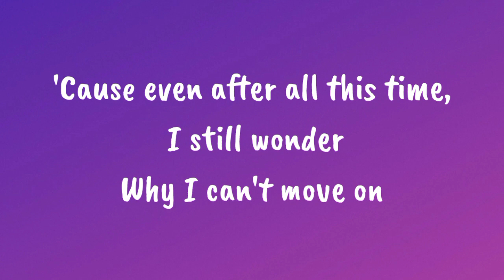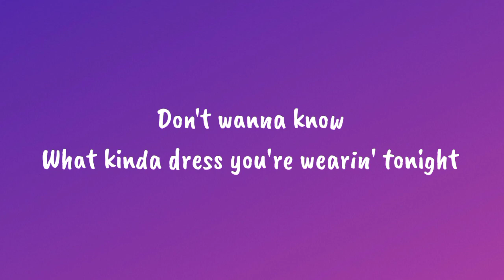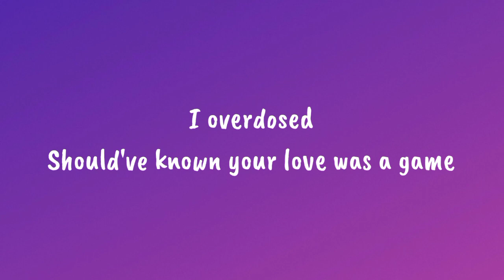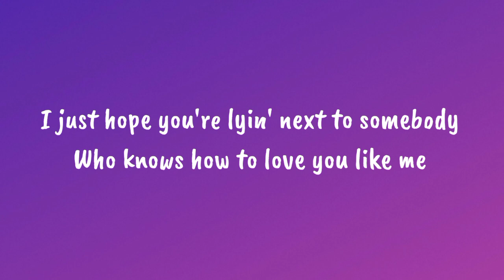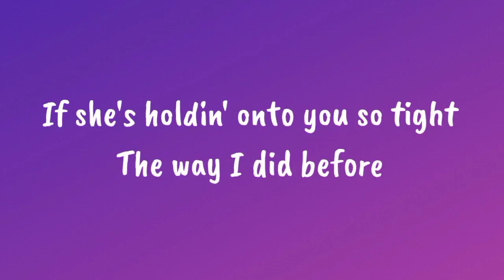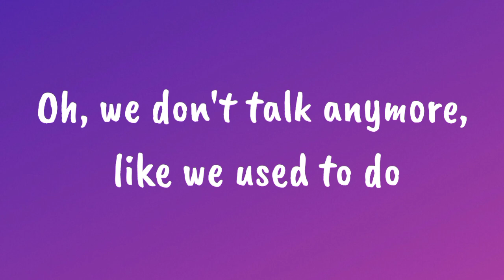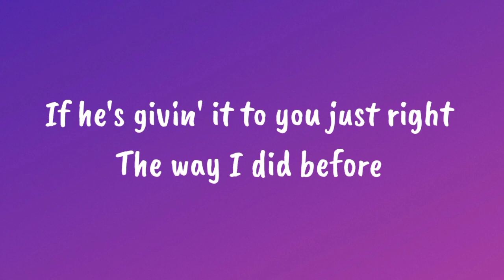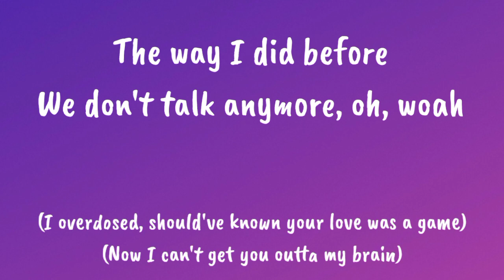We Don't Talk Anymore - Charlie Puth feat. Selena Gomez Lyrics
This video is about lyrics of We Don't Talk Anymore - Charlie Puth feat. Selena Gomez

What kinda dress you're wearin' tonight
I overdosed
Should've known your love was a game
Now I can't get you outta my brain

I just hope you're lyin' next to somebody

If you're lookin' into her eyes
If she's holdin' onto you so tight
The way I did before
I overdosed

[Chorus: Charlie Puth & Selena Gomez, Charlie Puth]
(We don't, we don't, we don't, we don't)

[Pre-Chorus: Charlie Puth, Selena Gomez]
Don't wanna know
If he's givin' it to you just right

[Post-Chorus: Charlie Puth, Selena Gomez, Charlie Puth & Selena Gomez]
(What kind of dress you're wearin' tonight)
(I overdosed, should've known your love was a game)